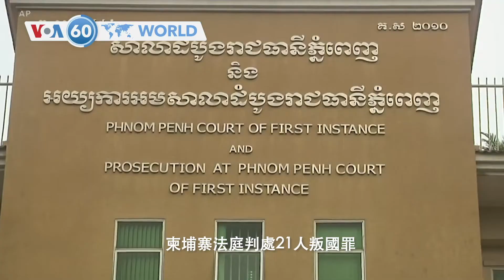VOA國際60秒(粵語): 2022年3月17日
1 烏克蘭總統澤連斯基對德國國會發表視頻演說
2 美國德州兩車相撞多人死亡
3 柬埔寨法庭判處21人叛國罪及其他相關罪名成立
4 岡比亞數十平民逃離與塞內加爾邊境接壤的鄉村
5 洪都拉斯法庭裁定前總統獲准引渡美國受審